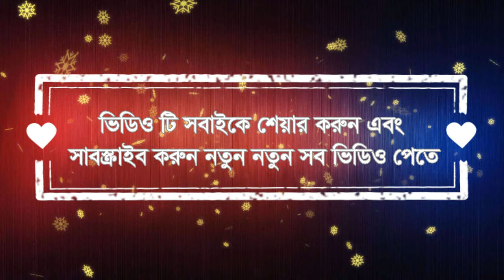নিগমানন্দ স্তোত্র বন্দনা (সুমুধুর কন্ঠে প্রথম থেকে শেষ পর্যন্ত)।। গুরু বন্দনা-জয়গুরু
“জয়গুরু,জয়গুরু,জয়গুরু”
সদগুরু শ্রী ১০৮ স্বামী নিগমানন্দ স্বরস্বতী পরমহংসদেব প্রবর্তিত ঠাকুরের সার্বভৌম ভক্তসম্মিলনী, জেলা ভক্তসম্মিলনী, পৌর্ণমাসিক সংঘ, এবং বিশেষ সংঘের সব ধরনের গান, বক্তৃতা, আরতী, গীতা পাঠ, ঠাকুর সম্পর্কে আলোচনা এবং হিন্দু ধর্মীয় সব ধরনের অনুষ্ঠান দেখতে ও শুনতে ঠাকুরের এই চ্যানেলটিকে সাবস্ক্রাইব করুন।

**ঠাকুরের অনেক গান, বক্তৃতা, আরতী, গীতা পাঠ, ভিডিও দেওয়া আছে দেখতে পারেন  shorturl.at/dmW49 এই লিঙ্কে।